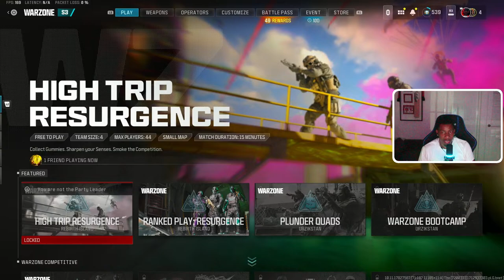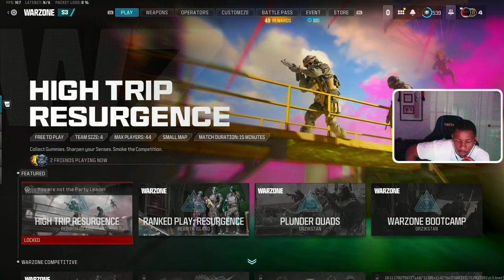Sadda Bolt plays Rebirth island with the great SHOTTA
Call of duty -Rebirth island